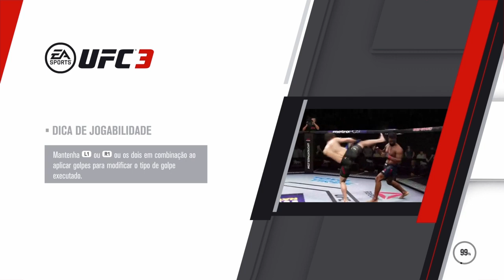JORGE MASVIDAL VS. CONOR MCGREGOR - FIGHT ISLAND - UFC MONEY FIGHT 2020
UFC Fight Night: MASVIDAL VS MCGREGOR é um próximo evento de artes marciais mistas produzido pelo Ultimate Fighting Championship que está previsto para 25 de DEZEMBRO de 2020 na ILHA DA LUTA.